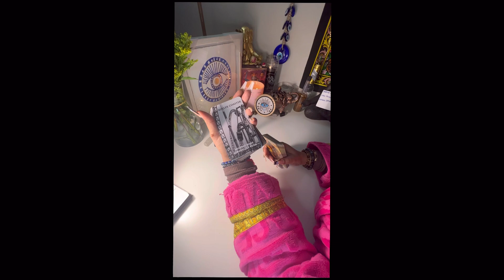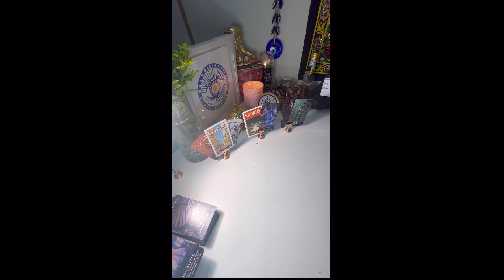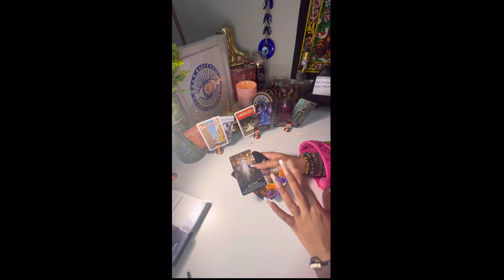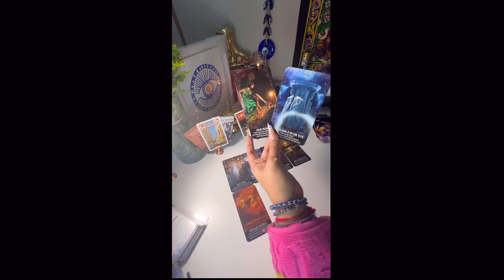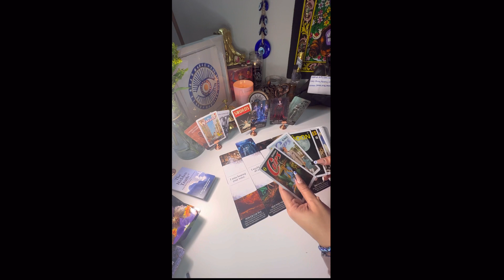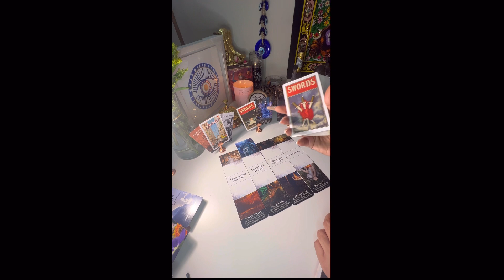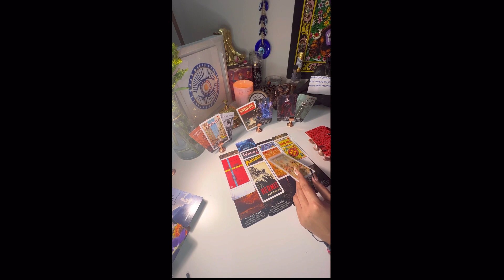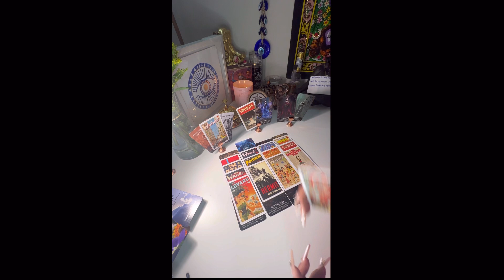Warlock u defeated wants u to settle w/ them, spirit worked hard to save u from this tarot